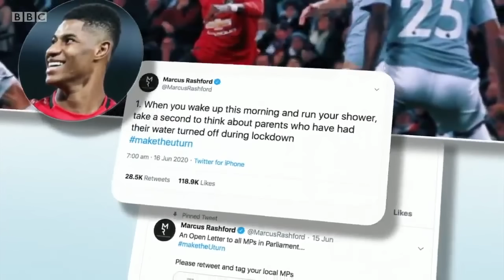Marcus Rashford campaign wins children right to free school meals during summer holidays - BBC News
Around 1.3 million children in England will be able to claim vouchers for free school meals during the summer holidays, following a campaign led by the Manchester United footballer Marcus Rashford.

Ministers had previously said they would not agree to free school meals vouchers outside term time.

The prime minister Boris Johnson praised Mr Rashford's “contribution to the debate around poverty”.

Scotland and Wales will also continue with a voucher programme while Northern Ireland is considering an extension.

Huw Edwards presents BBC News at Ten reporting from Political Correspondent Vicki Young and Sports Correspondent Sally Nugent.